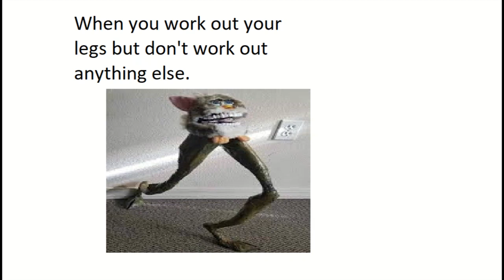Cursed images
This isn't monetized, the song is which is a remix. The first part is my paint shit post memes